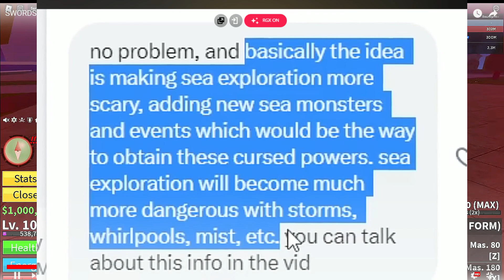⭐Blox Fruits Update 20 - 100% Official Release Date Soon (CONFIRMED)